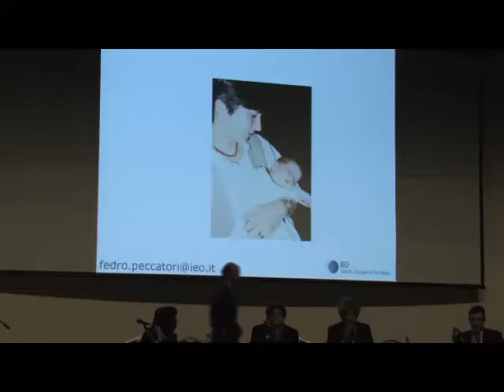Совместный симпозиум ESGO и RUSSCO «Рак и фертильность»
Вопросы и дискуссия
XVI Российский онкологический конгресс